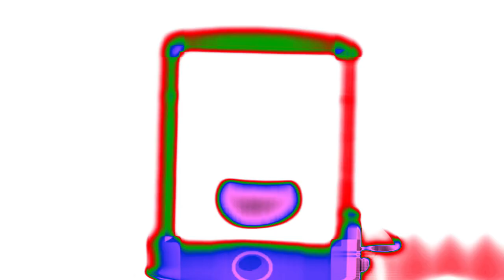(REQUESTED) I asked a question first Csupo Effects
Requested by TheAuroraEmeraldGamer2007

List:
Normal
Luig Group
Diamond Major
G Major 281
G Major
Group
Helium
Vanadium
Nitrogen
Beth Major
Penny Major
G Major 500
Swist Major
Conga Busher
Deaf
Chorded
Not Sure What i Did to X
U Major
G Major 74
Crazy Diamond
XboxChorded
MasterCardChorded
X is Sick
Too Ruins Tree
Evil Chorded
X Caught a Coronavirus
Kormulator V28
Loudness
FMAJ Vocoder
Full Chord
Acid Power
Green Lowers
Uranium
You Wiggled X
Mystery Effect
4 Chances
Weird Code
Happy